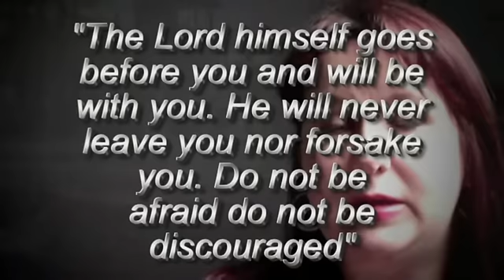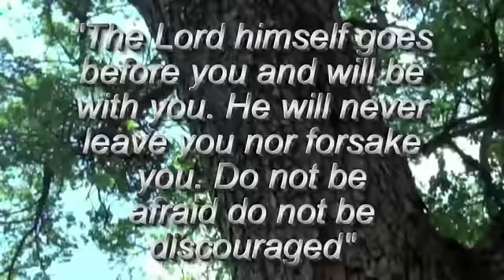JuliesStory2.mp4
From the series "Google That" - Why Hasn't God answered my prayer?